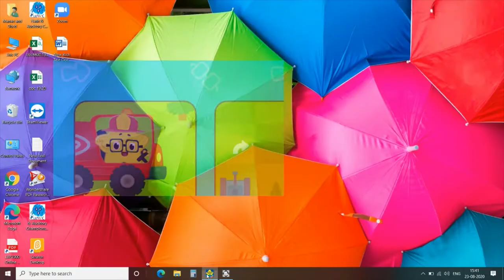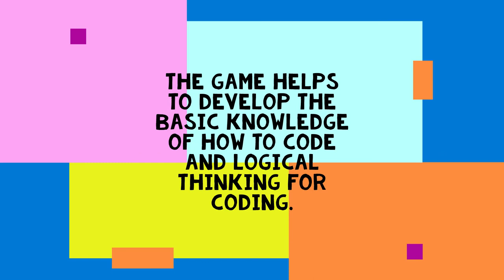Learn Coding Free Manan Jain Problem solving Reasonable Thinking Cute cartoons Fun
Learn Coding for Kids by Manan Jain (Free)
You Need to join or download Kidlo coding games available on Android, Ios, Windows and Linux.

This video keeps the stepping stone for the kids to understand what codes are what coding does.

The Kids however, are more joyous in playing the games rather than Coding stuff. Hence, we have to first start developing some skills.

LeaderShip Skills
The Kids starts delivering commands to the computers to solve the problems. In fact, in other ways it is so easy he dint even know that his commands are solving the the main issues.

The Kids while playing game, understands as how they are resolving the problems with the help of the Code.

Understanding Skills
The kids develops the understanding skills as command to action. They understand that there each action would have an reaction to the problem and will help to develop to solve the problems.

Trial and Error method applying Skills
There is no one in the world who has succeed on the first attempt. This coding allows the kids to develop the Trial and error method to solve the problems. This makes every journey to solve the problems with new adventurous

Pattern Understanding SKills
This helps the kids to understand various natural and non-natural patterns to understand and create your own.

Why Coding App is a Game ?
The coding apps are designed as a games so that it looks attractive to the kids from 3 years to any age.
Rather than developing and learning the theoretical Notes, we think this would help the kids to keep them engaged in the games. Also, this would help to develop the key skills like logical, chronological, and other skills to be developed before they start coding. As these are more important than learning and writing the codes.

Why Kidlo Apps only ?
We found this app interesting. Also this available in wide areas like android, Ios, windows, Linus, chrome books.
Also, the apps designs are more interesting, entertaining, and more.
Regular updates keeps the kids doing it more.
However, if you want to download other games, than you can do it there are no hard or fast rules. They are based on the same principles.

Parents
Please understand that some games which are not fast moving screens are good for kids for a limited time usage. It helps a lot in kids to understand the problem and solve it. Think about the solution.

Be with your kids and spend time in playing games which allows you and your kids to plan constructive strategies to solve the Problems.

About Manan Jain
Born on 2014, with 6 years completing of his age. He is a nice Kid, with growing anger and shouting are his biggest disadvantage.
However, in the age of 3.5 he started learning cubes, his first National cube championship was in ahemdabad in 2014. Where he solved his 2x2, 3x3x3 and Pyra in record time of 3.5 minutes.
Also Stood 1st runnerUp, for solving 2x2 in just 15seconds in National Cube championships. Currently at his age he is good in Mental maths and solved Rubic cubes (2x2, 3x3, Pyra, Skewb, mirror (the most difficult)
He has also started to code in scratch and has converted almost all his school chapters in the Videos or Apps.
Currently he stays in Mumbai and study in 1st Grade (AY 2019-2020), he loves watching cartoons, playing games.
He is accompanied as in partner in all crimes with his little sister Dhriti Jain.
In case you like to Video so share it and Like it.
During Lock-down he has started his journey to learn Coding and have learned may new games, Scrabbles, Rummy,  7upand Down, Sequences and many more.
He also loves some baking cakes and cooking.
Fond of chocolates, wafers and his utmost green vegetable LadyFinger (Bhindi). Rasgulla, katli, and much more.